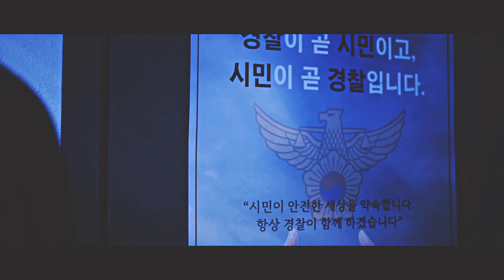Revenant fmv | san yeong & hong sae || Harleys in Hawaii ❤️❤️